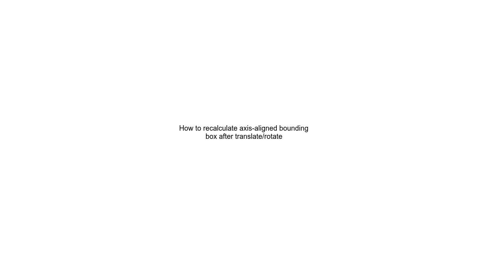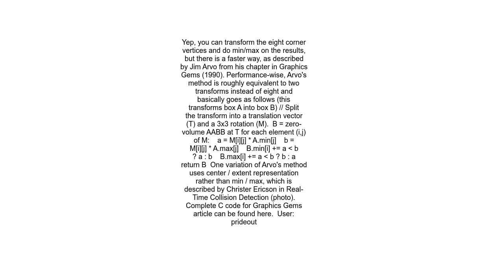How to recalculate axis aligned bounding box after translaterotate